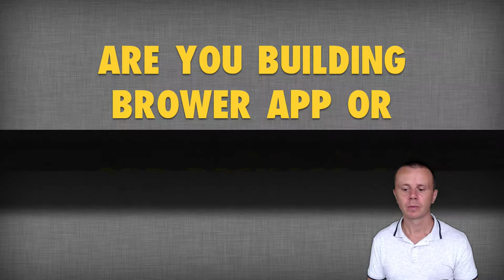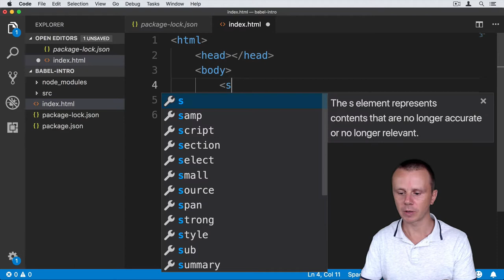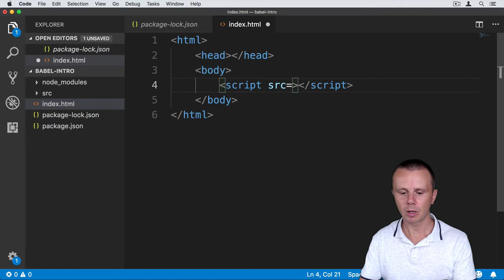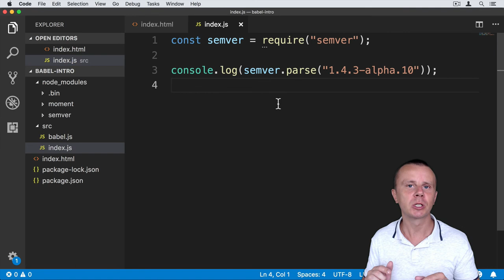12 Browser App vs Server Package